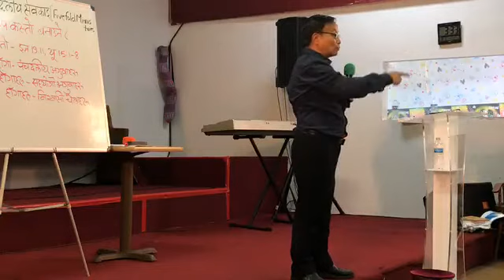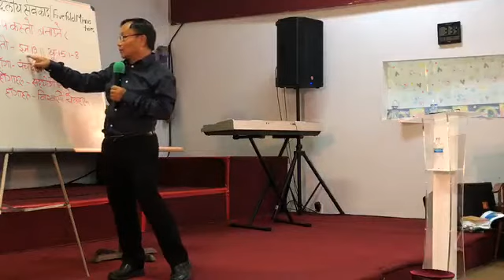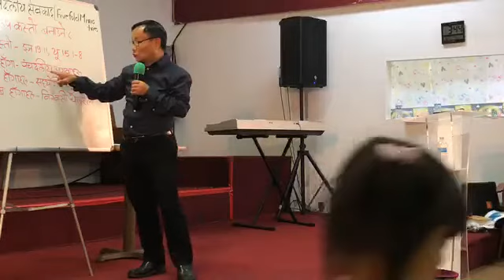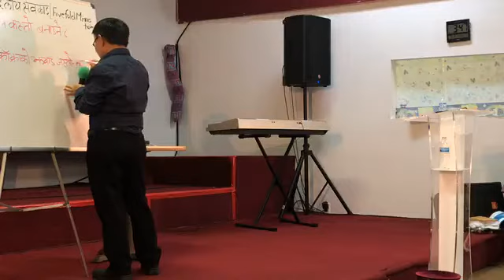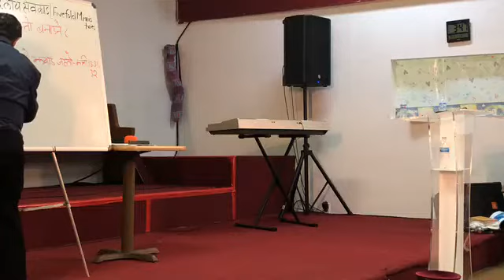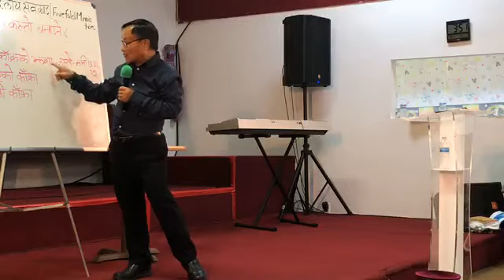Dhurba Sisya - Fivefold Ministry Part 03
Apostle DhurbaSubbaSisya - Fivefold Ministry Part 03

Apostle